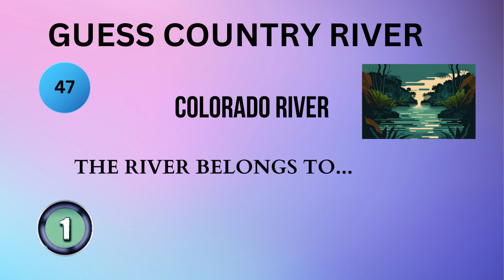Guess country river quiz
Welcome to the ultimate "Guess Country River Quiz" challenge! 🌍🌊 Think you know your world rivers and their respective countries? Put your knowledge to the test in this fun and educational quiz game!

🔥 Challenge your geographical wits as we take you on a journey around the globe's most iconic rivers. From the Amazon to the Nile, and the Mississippi to the Yangtze, we've got it all covered. Can you match each river to its correct country?

🤩 Why You Should Play:
- Expand your global knowledge 🌏
- Learn fascinating facts about iconic rivers 🌊
- Challenge your friends and family 💪
- Boost your geography IQ 🧠

🏆 How to Play:
1. We'll show you a picture of a famous river.
2. You have to guess the country it's located in.
3. Test your answer against our correct answer reveal.

🚀 This quiz is suitable for all ages and knowledge levels, from geography enthusiasts to casual learners. It's a great way to bond with friends and family while learning something new about the world we live in!

Join our global community of geography buffs and challenge yourself today.